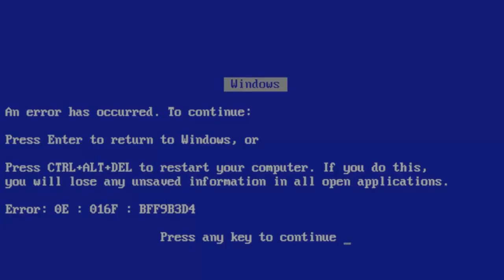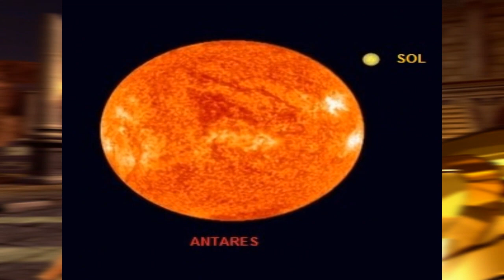CAVALEIROS DO ZODÍACO - Alma Dos Soldados - Escorpião & Sagitário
Tripulantes, chegando aí com mais um episódio de Cavaleiros Do Zodíaco - Alma Dos Soldados ! Vamos passar pelas casas de Escorpião e Sagitário ! Este vídeo tem uma história bem emocionante !!! Espero que gostem !!!